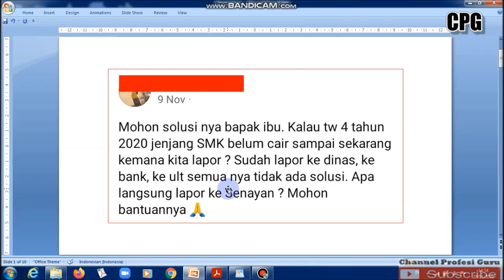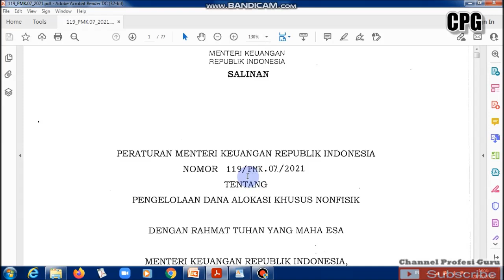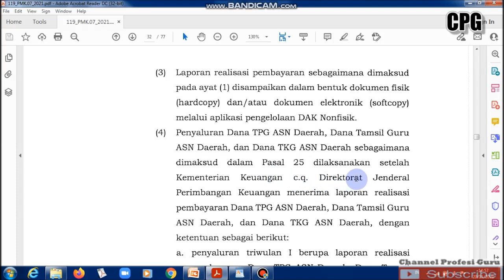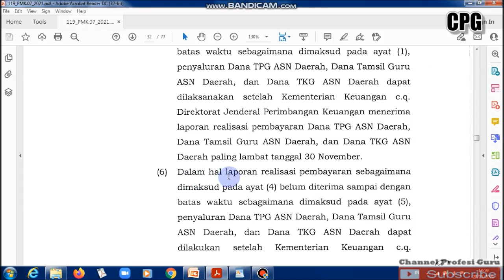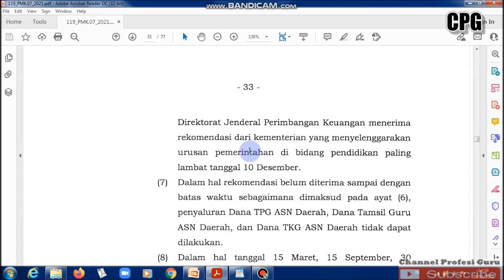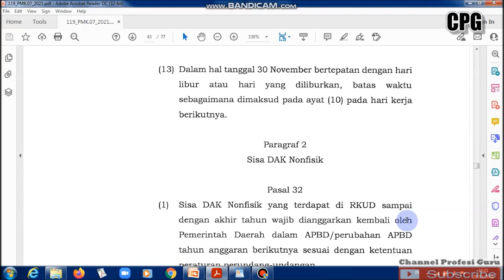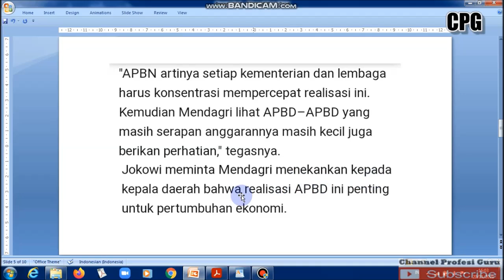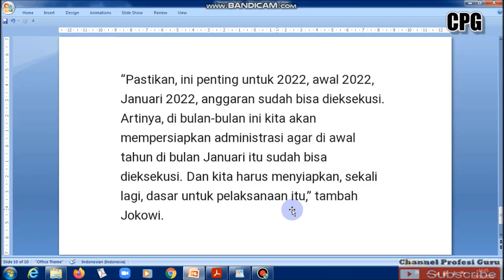DI INSTRUKSIKAN DIPERCEPAT! KEADAAN PENCAIRAN TPG, TKG DAN TAMSIL GURU TRIWULAN 4 TAHUN 2021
Informasi  pencairan sertifikasi guru, tkg dan tamsil TW 4 . cek info selengkapnya